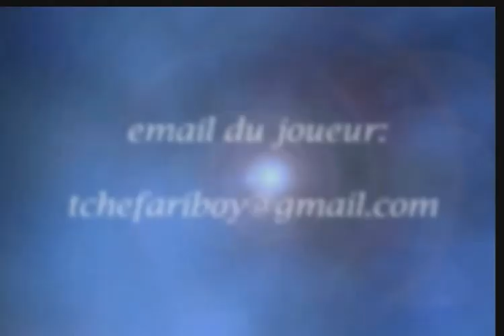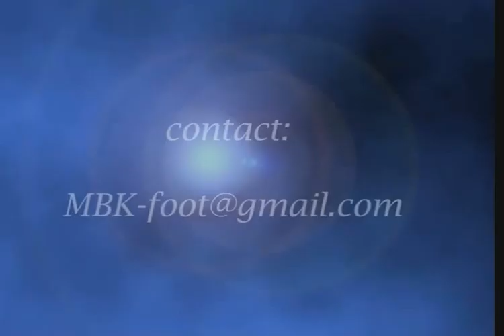PRIVAT EN ACTION 4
sequence de quelque matchs joués à differents poste
CE PRODIGE N ATTEND QUE SON HEURE !